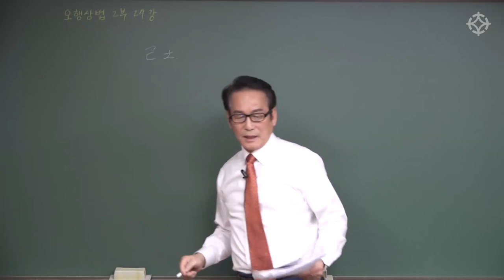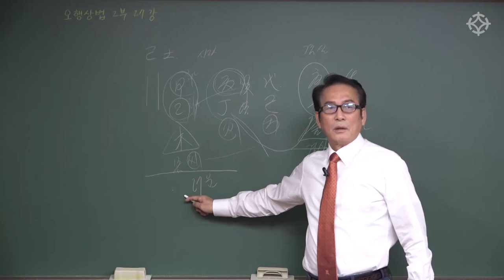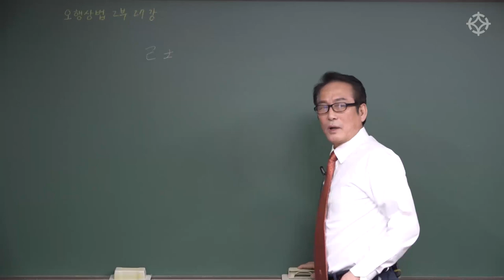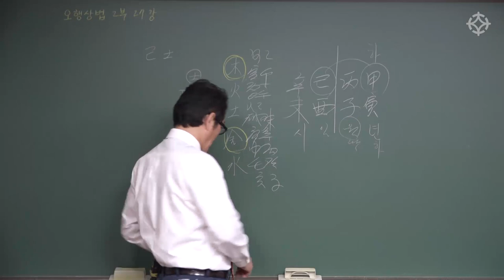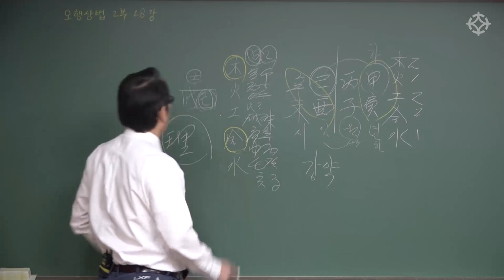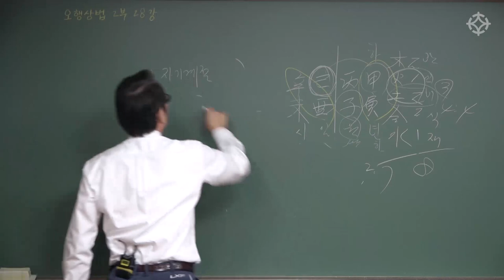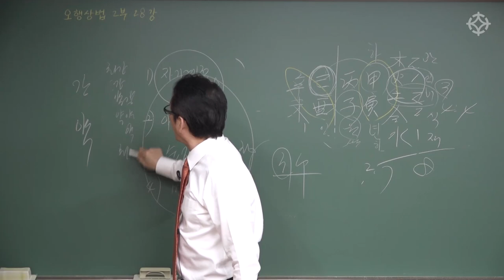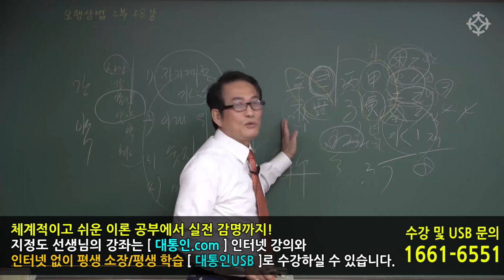기토일주 설명과 풀이 :사주오행 간지 활용법 - 지정도 선생님 [대통인.com]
친절하고 명쾌한 설명!
풍부하고 쉬운 사례 해석!
지정도 선생님의 명리학 강좌는
역학교육원 대통인에서 수강하실 수 있습니다
1. [  대통인.com  ]  역학 교육의 메카, 인터넷 동영상 강의
2. [  대통인USB  ]  인터넷 없이 평생 소장/ 평생 학습 가능한 USB 동영상 강의

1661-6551